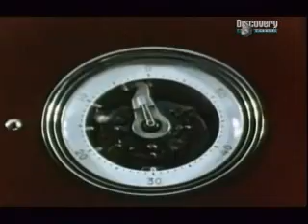Worlds Largest Nuclear Explosion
this is a video that shows what many believe to be the worlds largest nuclear explosion